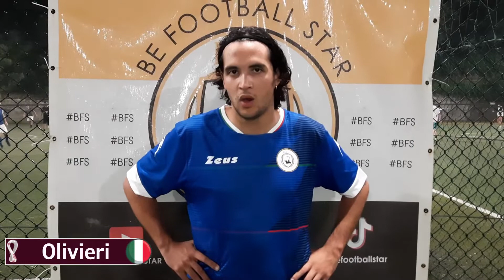COLOMBIA vs ITALIA - 4°GIORNATA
Primo tempo di spessore per la Colombia che fa vedere una grande organizzazione tattica. Secondo tempo però di predominio assoluto dell'Italia